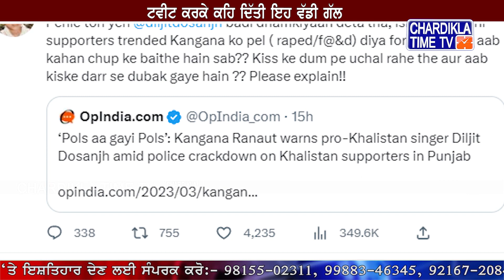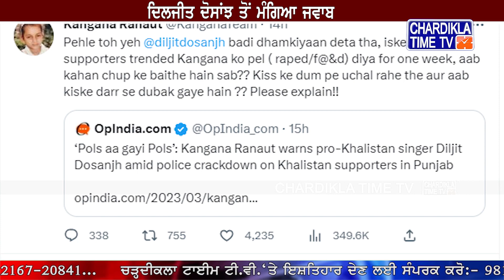Kangana Ranaut ਨੇ ਪੁੱਛਿਆ Diljit Dosanjh ਤੋਂ ਅੰਮ੍ਰਿਤਪਾਲ ਸਬੰਧੀ ਇਹ ਸਵਾਲ..!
*  ਅੰਮ੍ਰਿਤਪਾਲ ਹੋਇਆ ਪੁਲਿਸ ਦੀ ਨੱਕ ਹੇਠ ਫਰਾਰ
*  ਅਦਾਕਾਰਾ ਕੰਗਣਾ ਰਣੌਤ ਨੇ ਘੇਰਿਆ ਦਿਲਜੀਤ ਦੋਸਾਂਝ
*  ਟਵੀਟ ਕਰਕੇ ਕਹਿ ਦਿੱਤੀ ਇਹ ਵੱਡੀ ਗੱਲ
*  ਦਿਲਜੀਤ ਦੋਸਾਂਝ ਤੋਂ ਮੰਗਿਆ ਜਵਾਬ